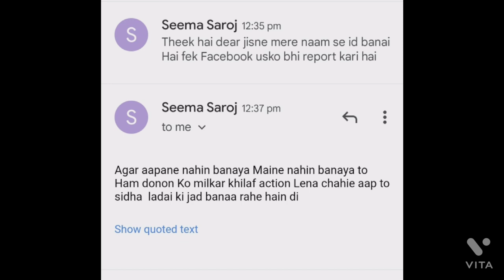तुम्हारी हिम्मत कैसे हुई इतना घटिया इल्जाम लगाने की 😡